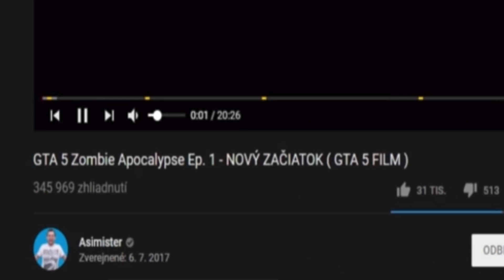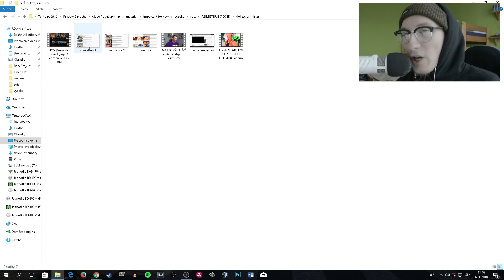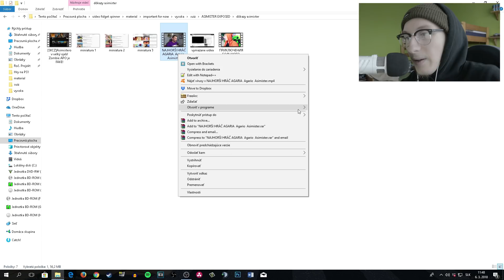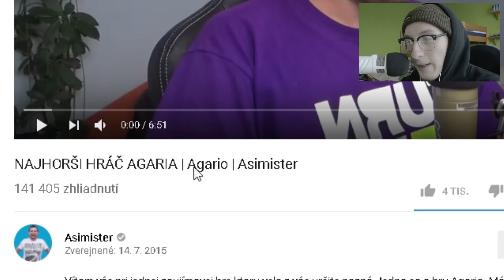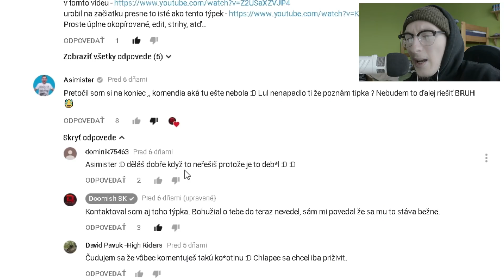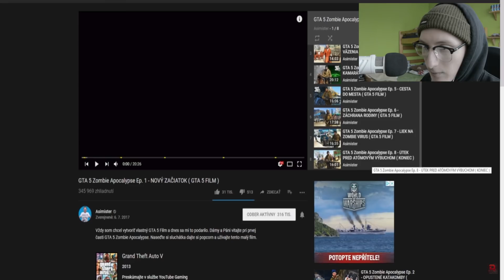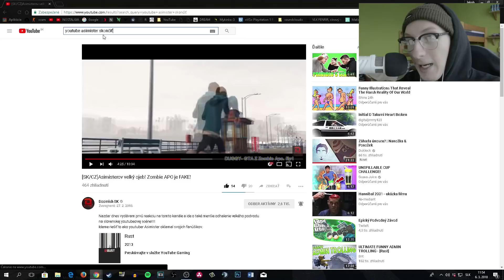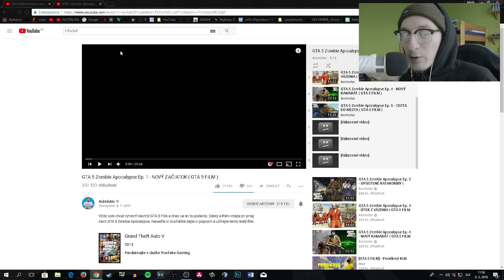ASIMISTER EXPOSED!?!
-Pozri sa do popisu ty krocan!

Moje sociálne siete:

Kontaktuj sem:

Skype : thepowerbanana
Hudbička vo videjku:

Epidemic Sounds
Unbox Therapy Music